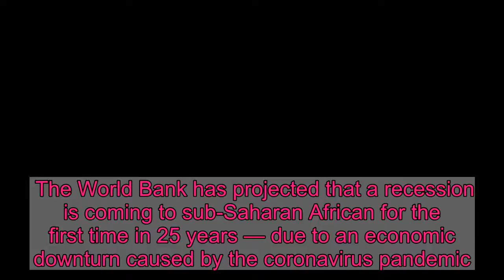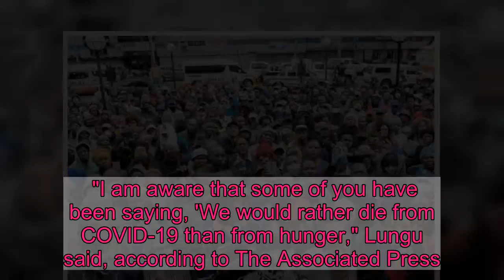World Bank: Coronavirus Is Pushing Sub-Saharan Africa To First Recession In 25 Years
The World Bank has projected that a recession is coming to sub-Saharan African for the first time in 25 years — due to an economic downturn caused by the coronavirus pandemic.    Sub-Saharan Africa is home to some of the world's fastest-growing economies and has been for years, despite concerns about rising debt. But in a report released Thursday, the World Bank says the region's economies could contract by as much as 5.1% this year. In 2019, they charted a rise of 2.4%. The financial institution expects the pandemic will cost the region between $37 billion and $79 billion.    Nigeria, Angola and South Africa, the three largest economies in the region, are expected to be hit the hardest by these economic effects.    The World Health Organization warned on Thursday that the virus was sweeping across the region. "Among 47 countries in the World Health Organization (WHO) African region, nearly 60% are reporting COVID-19 cases in multiple locations compared with around 21% two weeks ago," the WHO said in a press release. The virus is spreading outside major cities in many countries, and there are concerns about the number of beds and medical equipment available.    The World Bank is encouraging countries to focus their economic efforts on beefing up health systems, including "calling for a standstill on official bilateral debt service payments which would free up funds," World Bank Vice President for Africa Hafez Ghanem said in a statement.    There's also rising concern about possible disruption to food supply chains because of the virus' impact on farms and food imports. The report says agricultural production could dip up to 7% due to possible trade blockages. Food imports could contract up to 25%.    The bank is calling for countries to take steps such as cash transfers and food distribution to help workers, particularly those in informal jobs living hand-to-mouth. The African Union said recently that nearly 20 million jobs are threatened across the entire continent "if the situation continues."    On Thursday, Zambian President Edgar Lungu acknowledged the wrenching choices people are making between need to work and needing to protect themselves and their families.    "I am aware that some of you have been saying, 'We would rather die from COVID-19 than from hunger," Lungu said, according to The Associated Press. "But I advise you to choose life. Please choose life."